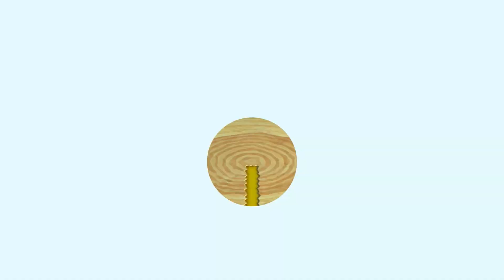Mario At Exactly 40 pt 2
Mario At Exactly 40 continues with New Super Mario Bros. U and a swipey swipester.

Giv me munnie?